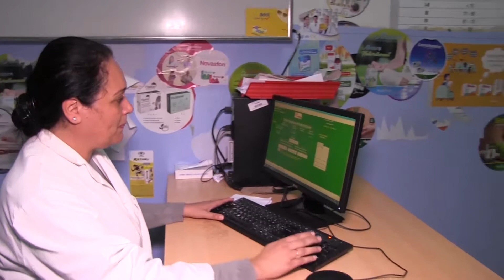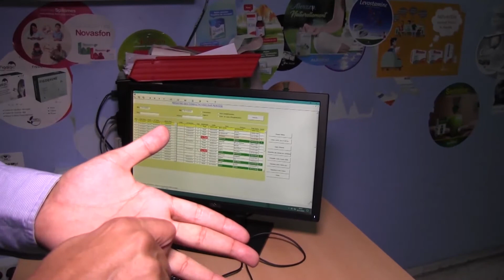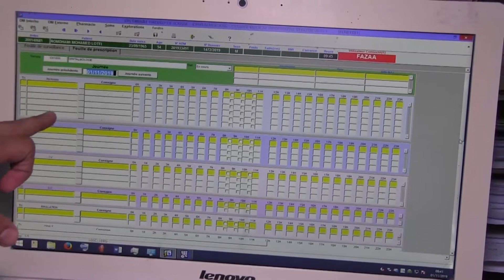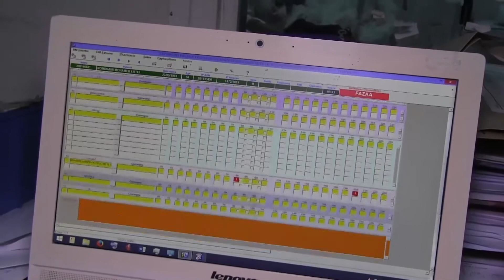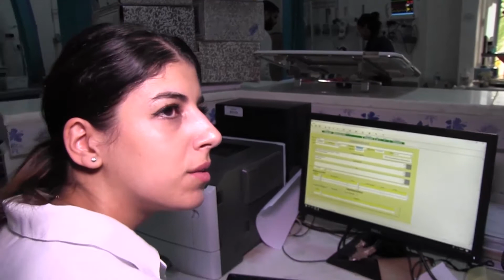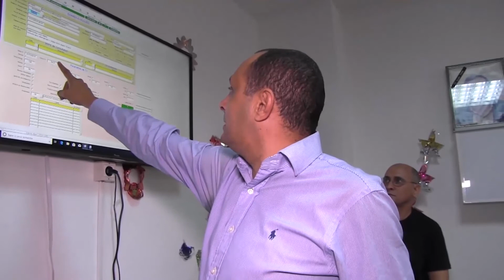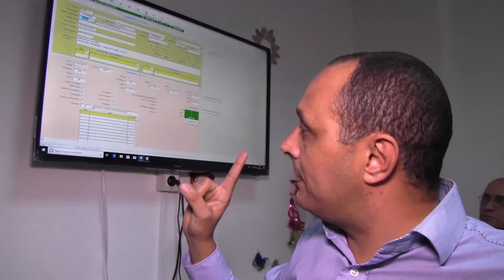"Le DMI au cœur des urgences" ! Numérisation du service Urgence de l’hôpital Farhat Hached de Sousse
Suivez ce petit reportage filmé au cœur du service urgence de l'hôpital Farhat Hached de Sousse ainsi que le témoignage de Docteur Mahdi Methammem suite à la mise en place du dossier médical informatisé (DMI)